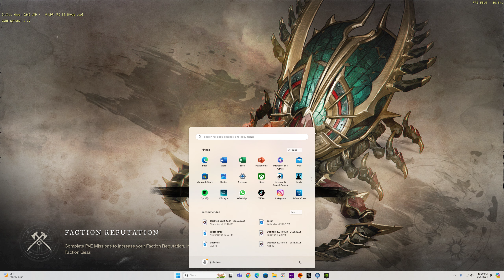zDollyLama Grp 7 Dis 8-26-24 Atk (L)